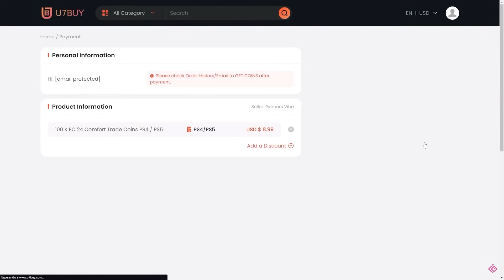RESUMEN DIARIO CARTAS DINÁMICAS DE LA COPA AMÉRICA | FC 24 TRACKER | CONAN GW | Fecha 3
Gift Cards economicas, Recarga Directa, Claves de Juegos y mucho más en entretenimiento solo
➡️Si gustas apoyarme puedes convertirte en Miembro 🙏